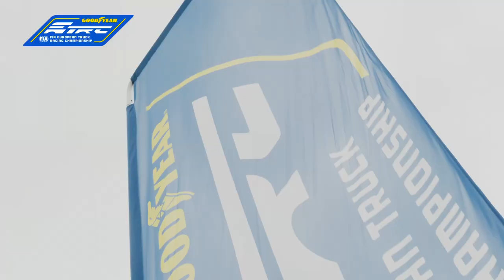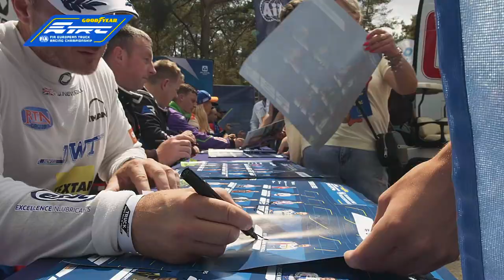Goodyear FIA ETRC 2023 - #03 Poznań - International Highlights (English)